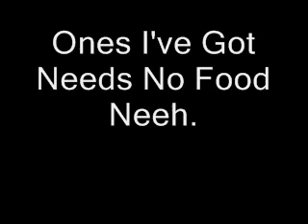Backwards Song With Lyrics: They Might Be Giants, No!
I Tried To Guess what the recurring word would be backwards, i guessed "On" or "Own", i was wrong.

All rights to the original song go to the original owner.